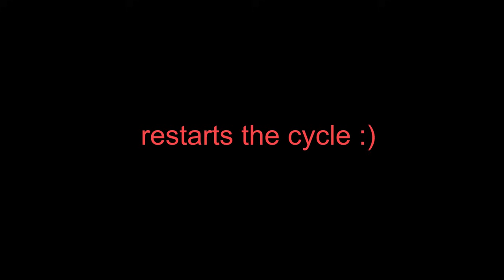Scugs in the Backrooms [Room & Enemy Randomizer w/elisalikesbread]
we eventually broke out of the madness and even then, the game became so unbelievably broken. but it was enjoyable.
mods: [Room Randomizer, Enemy Randomizer, Unshackled Co-op]